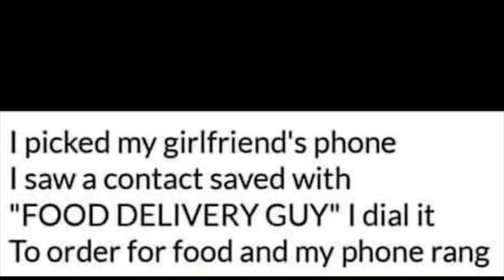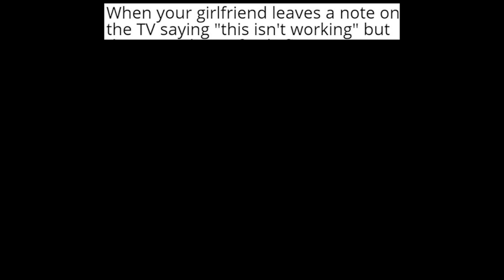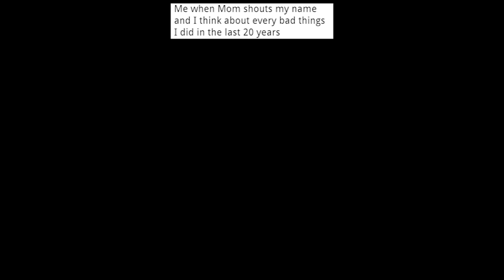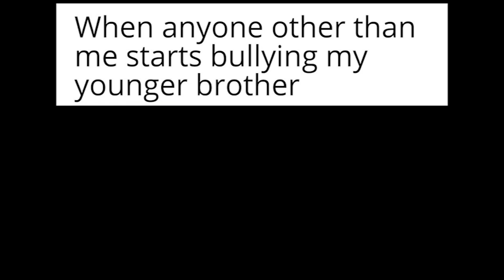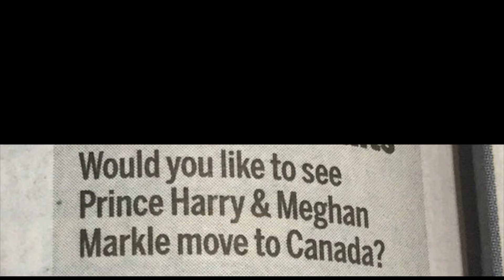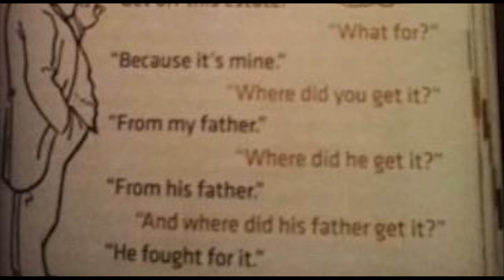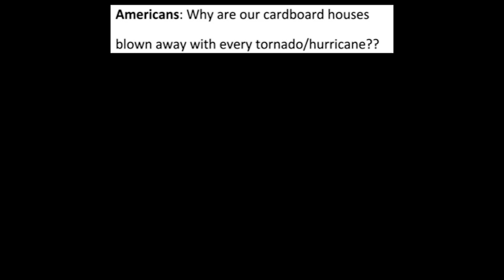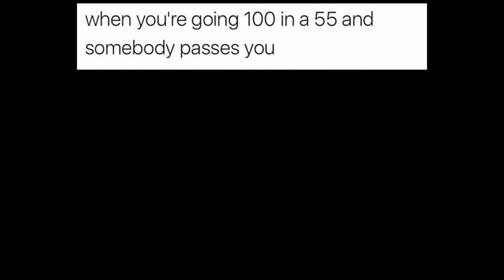memes that MOM can't see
memes daily, top memes, best memes, reddit memes, tik tok memes

uh oh memes